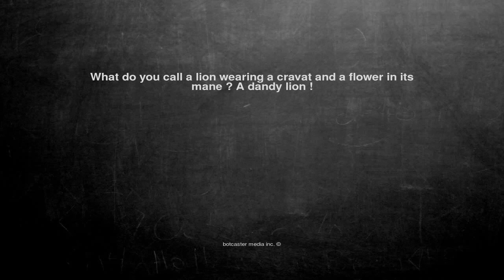Ok, here is the joke. What do you call a lion wearing a cravat...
What do you call a lion wearing a cravat and a flower in its mane ? A dandy lion !